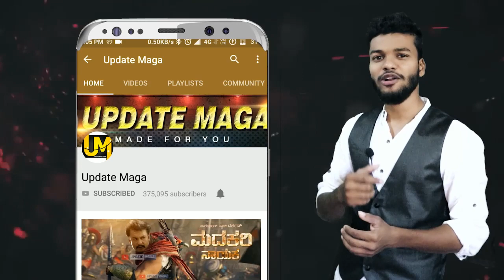Kannmaniye Song Update | Pailwaan Kannada | Kichcha Sudeepa | Krishna | Arjun Janya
Kannmaniye - Lyrical Review | Pailwaan Kannada | Kichcha Sudeepa | Krishna | Arjun Janya